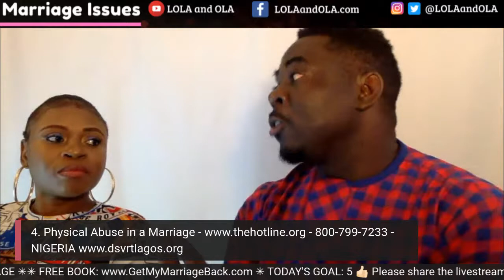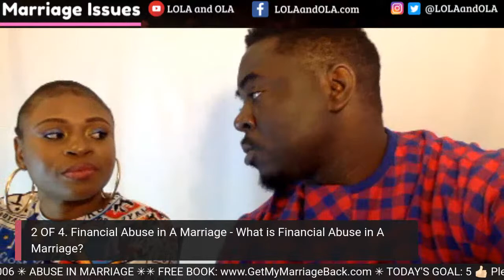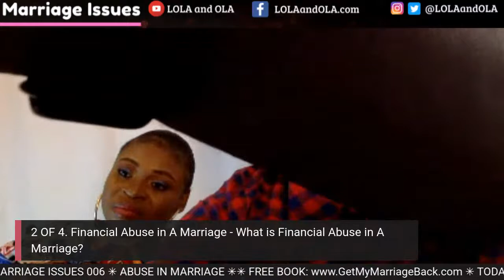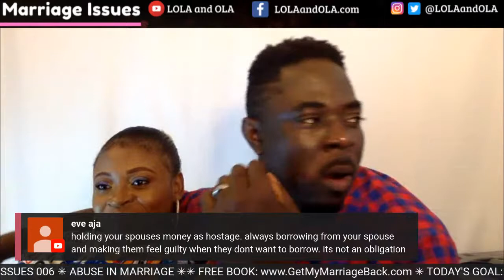Marriage Issues 006 💔 ABUSE IN MARRIAGE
Are you in an abusive marriage? Or do you know anyone experiencing abuse in a marriage?  Let's talk about it...

We will cover:

What is Abuse in A Marriage?
What is Considered Abuse in A Marriage?

1. Verbal Abuse in A Marriage
What is Verbal Abuse in A Marriage?
What Constitutes Verbal Abuse in A Marriage?
How Do You Stop Verbal Abuse in Marriage?
What To Do About Verbal Abuse in Marriage?

2. Financial Abuse in A Marriage
What is Financial Abuse in A Marriage?

3. Mental & Emotional Abuse in A Marriage
What is Mental Abuse in A Marriage?
What Constitutes Emotional Abuse in A Marriage?
How To Deal With Emotional Abuse in Marriage?
What To Do About Emotional Abuse in Marriage?

Physical Abuse in A Marriage

What Does The Bible Say About Abuse In Marriage?

In this weekly series, Marriage Issues...

Lola & OLA of LOLAandOLA.com discuss marriage, love, relationships, attraction and more in this episode of Marriage Issues

We discuss issues facing marriages in an ever evolving world with social dynamics changing on a daily basis.

Studies continuously show about 50% of marriages ending in divorce majorly because of petty issues a.k.a irreconcilable differences...

And sometimes, major issues like  infidelity, sexless marriages, low intimacy, physical, emotional and verbal abuse, narcissism  etc.

Lola and Ola are on a mission to save at least 1,000 marriages per year because an harmonious home is a hell of a structure to NOT enjoy.